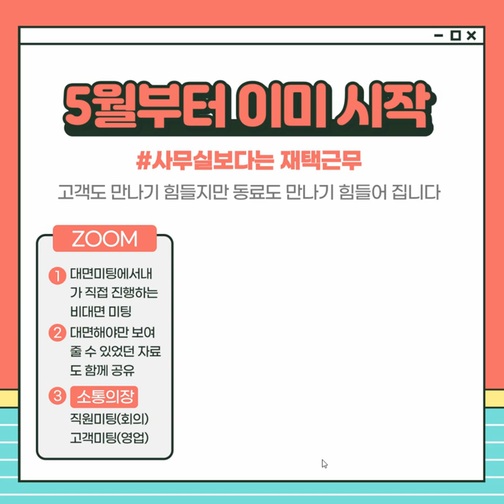월간 김효석 9월호 - 비대면 특집 (세일즈코칭, 화법집, 유튜브, 개인 브랜드)